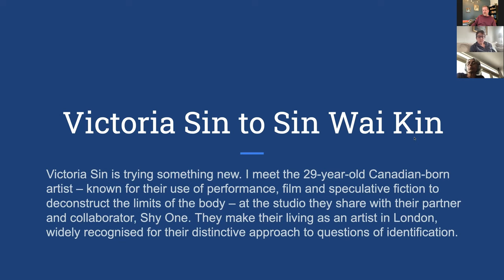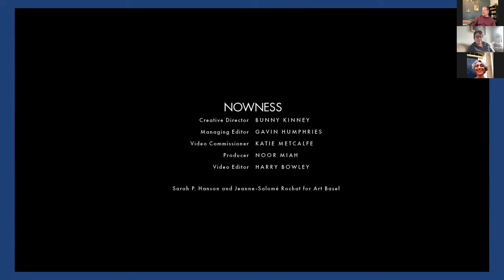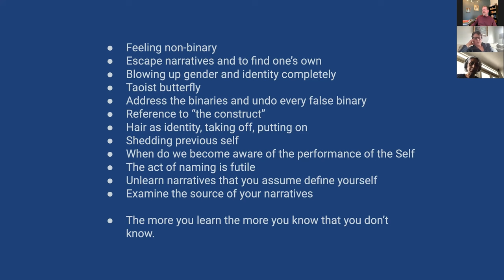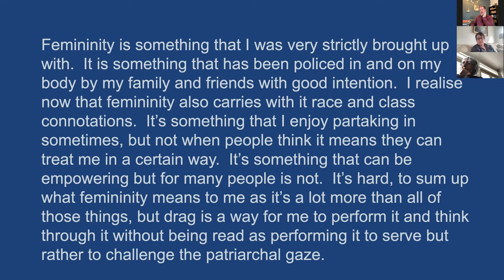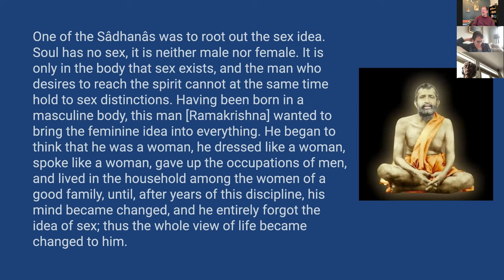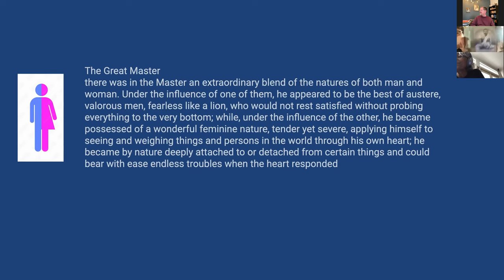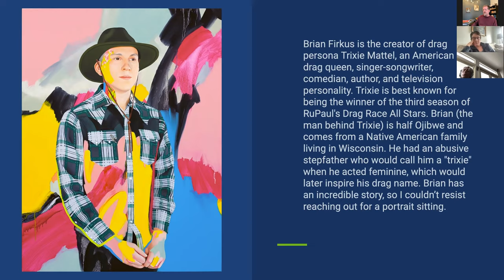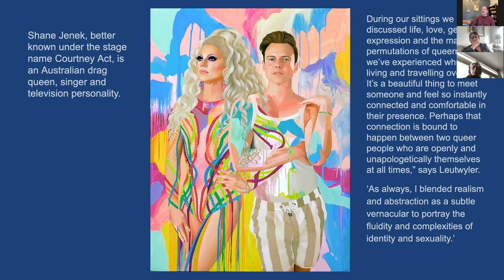Art and Spirit - Gender